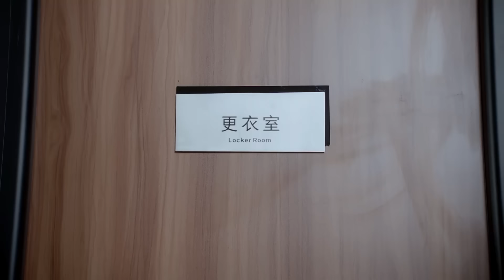【电视剧全集】人民书记 29丨扶贫书记新官上任问题频出，终靠苦干实干被人民认可 （郭广平、傅淼、何政军）好剧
该剧取材自“全国优秀县委书记”廖俊波的先进事迹，讲述了他在政和县担任县委书记的工作为创作背景，展现了他履职尽责、克己奉公、清正廉洁的一生的故事